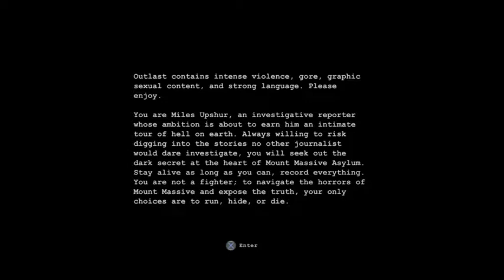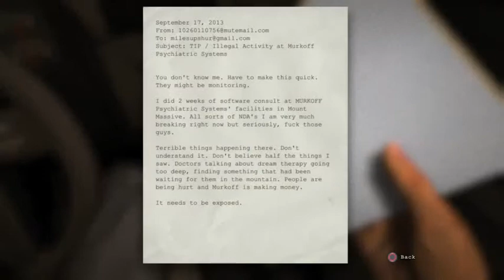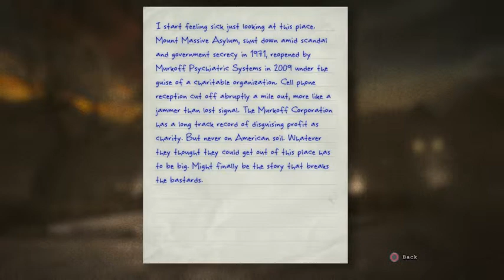Tru plays Outlast Part 1 (Live Stream Recording)